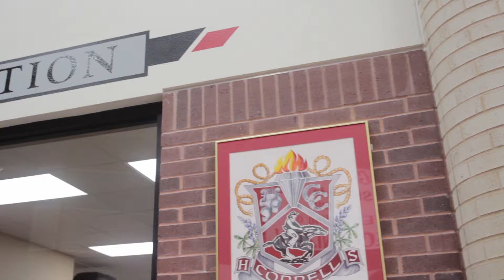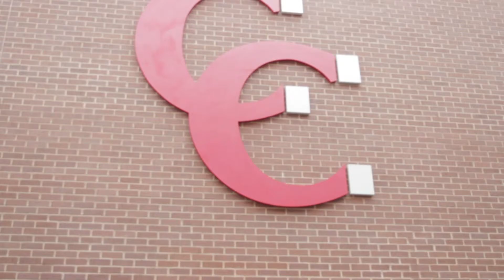New Ap's Final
KCBY
By: Nick Wilson and Taeeun Kim